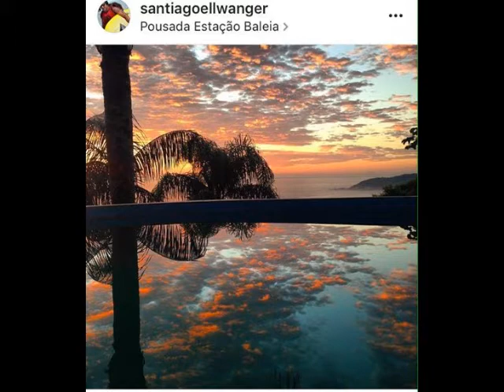"Garopaba" canção praieira de Raul Ellwanger, Nana Chaves e Jeronimo Jardim, que canta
Inspirada nas praias do litoral sul-catarinense e sua cultura açoriana, esta intensa toada "Garopaba" é uma  canção praieira de Raul Ellwanger, Nana Chaves e Jeronimo Jardim, que canta em diálogo com o sax-soprano de Pedrinho Figueiredo, com imagens muito exclusivas e interessantes. Salve a "Vila da Armação das Baleias de São Joaquim da Garopaba".